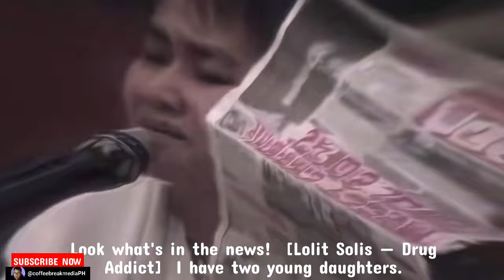The Awards Show that Shocked the World (A Video Essay)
The utterly absurd events that took place on the night of the 1994 Manila Film Festival struck a powerful chord within me as a child. Thirty years later, allow me to revisit this moment in history and re-tell it in the way I have always understood it.